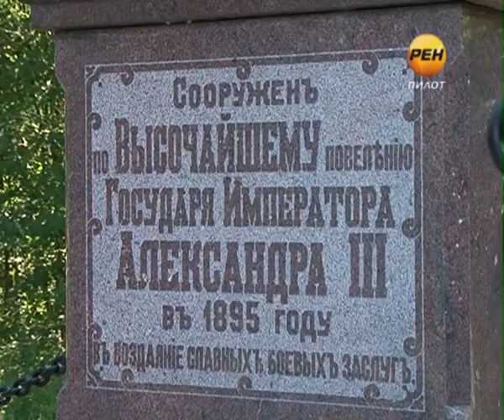2013-07-08 Память через века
7 июля 1770 года вошло в военную историю как дата победы Российского флота в Чесменской битве. В этом году 243-я годовщина этого сражения впервые отмечается как День воинской славы России. Родиной этого праздника по праву является Лесной район Тверской области, где родился один из героев Чесменского сражения -- Дмитрий Сергеевич Ильин.